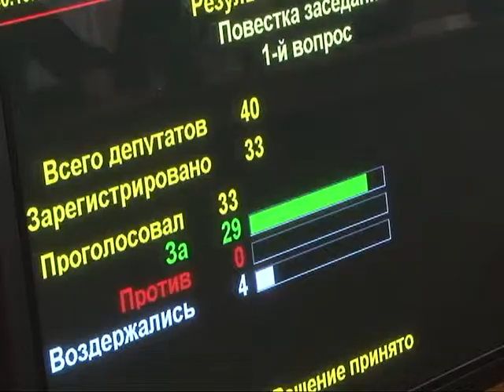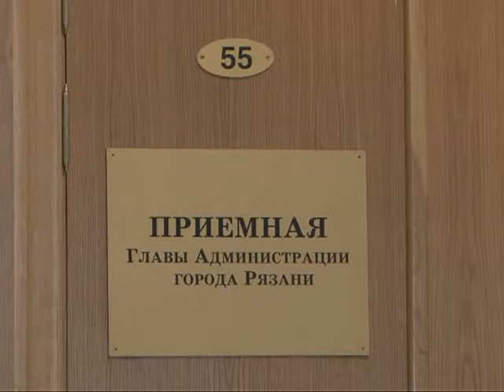Состоялось заседание городской Думы по заявлению мэра